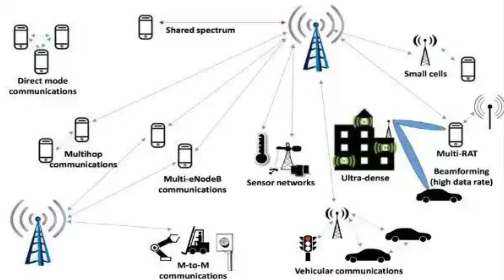How Police Trace Mobile Real Time Location From IMEI,Mobile Number,IP Address || Telugu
How Police Trace Mobile Real Time Location From IMEI,Mobile Number,IP Address || Telugu... And Also Government & Police Officers  How To Track Mobile Phone Using IMEI,Mobile Number,IP Address,

    In This Video About A Police Trace Mobile Location Using IMEI,Mobile Number,IP Address, I Think This Process Also Worked Excellent In Present Police System...

Queries Solved :
1) How To Track IP Address
2) Track Someone Real Time Location
3) Track Mobile Phone Online
4) What Is IP Address In Telugu
5) How Jio,Airtel,Vodafone,Idea IP Adresses
6) How Police Trace A Stolen Mobile
7)Trace / Track Mobile Real Time Location
8)How Police Trace RealTime Location

👍 Big Thank Of " Kinemaster " (Note) - This Video Full Rights Powered By Smart Tech In Telugu. So All Creators Please Do Not Create Copy Righted Content..